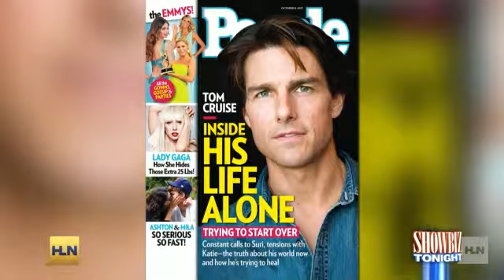Tom Cruise moves on after split, misses Suri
Showbiz Tonight is getting the inside story of Tom Cruiseâs life after his split from Katie Holmes. How is he dealing with the long periods of time away from their 6-year-old daughter, Suri? Tom hasnât been seen publicly with Suri in nearly two months, and he even had to miss her first day of school!